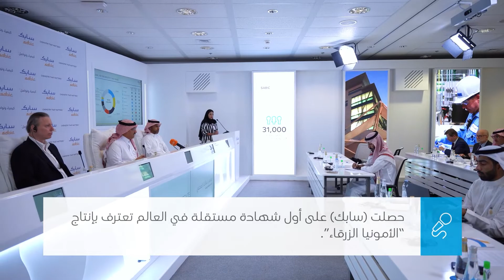آداء سابك والنتائج المالية للربع الثاني من عام 2022م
تعكس نتائجنا المالية للربع الثاني من عام 2022م أداءنا التشغيلي القوي، وسنواصل التزامنا بالحفاظ على زخم التسويق من خلال الاستثمار في الحلول المستدامة التي تقدم التقنيات المبتكرة لزبائننا.